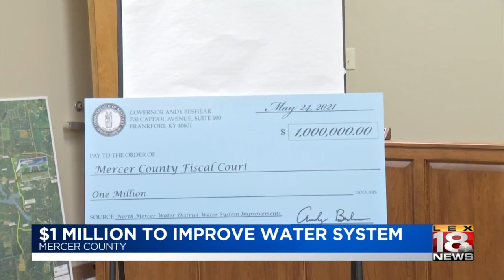Lt. Gov. Jacqueline Coleman announces $1M in improvements to Mercer County water system